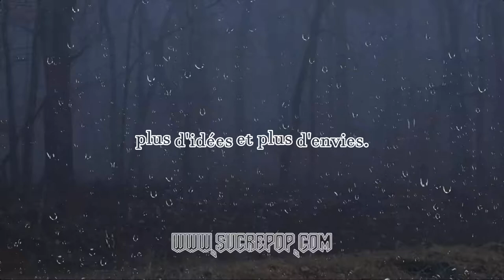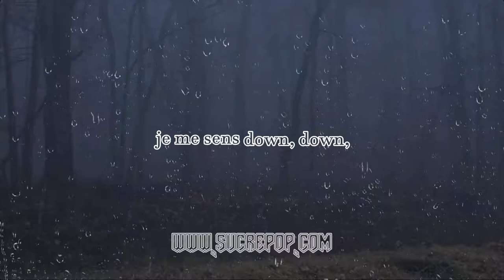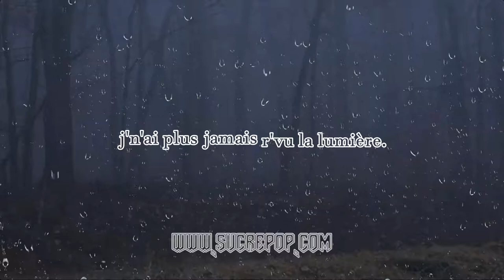Down. Original song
Chant Laura, paroles, musique et instrument votre serviteur